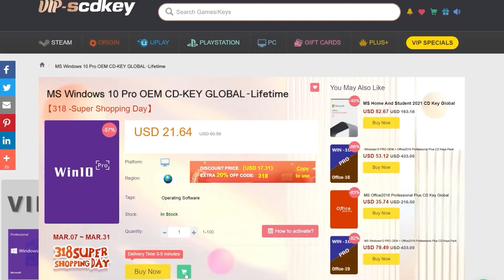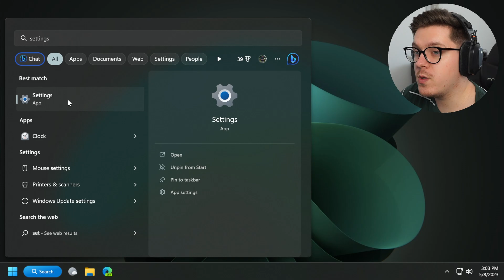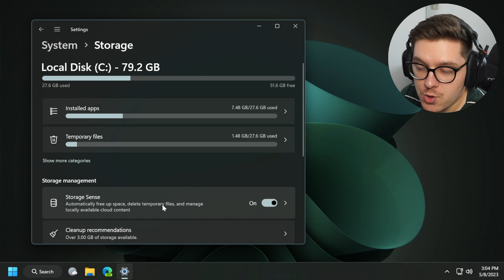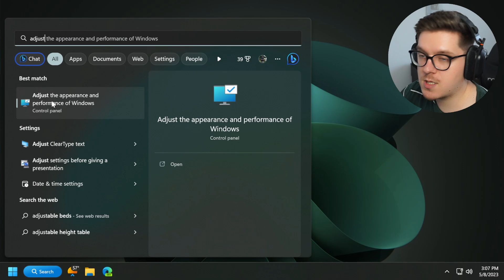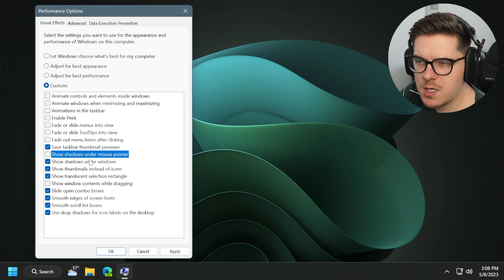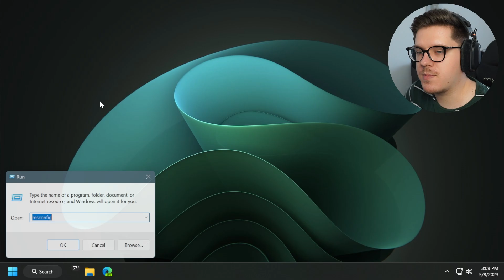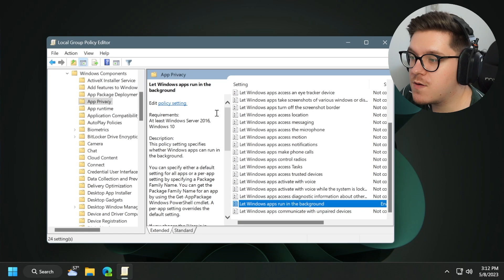Mai multe FPS-URI in JOCURI - CELE MAI BUNE SETARI (2023)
0:00 Intro
0:36 Sponsorizare
1:08 Activare Storage Sense
3:09 Activare Game Mode
3:32 Dezactivare Animatii, Umbre etc.
4:43 Optimizare Procesor pentru Aplicatii
4:55 Activare Procesoare pentru Boot
5:20 Oprirea Aplicatiilor de pe Fundal
6:02 Outro